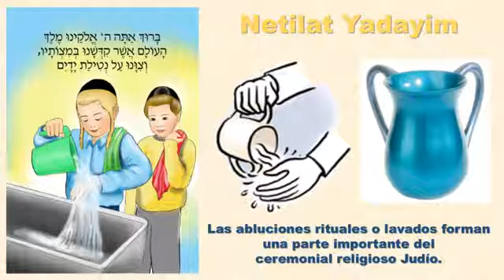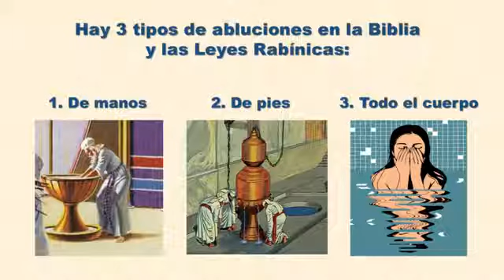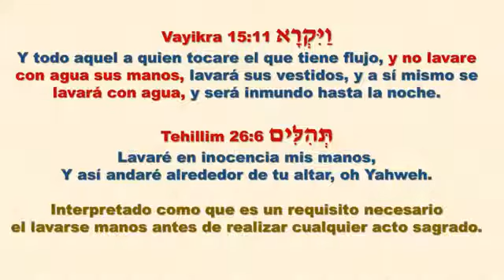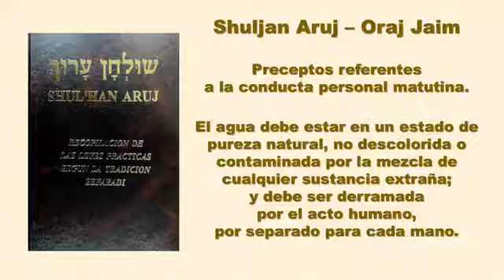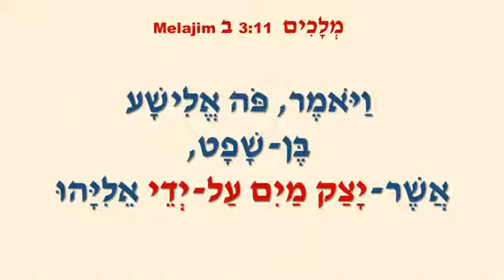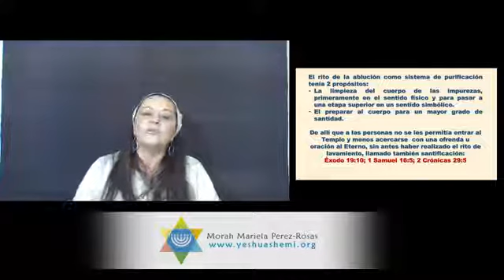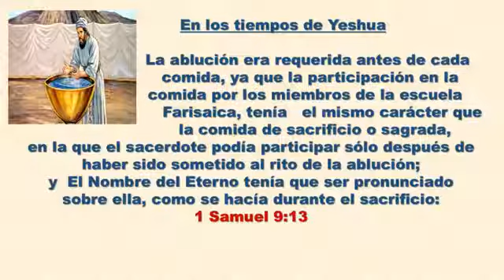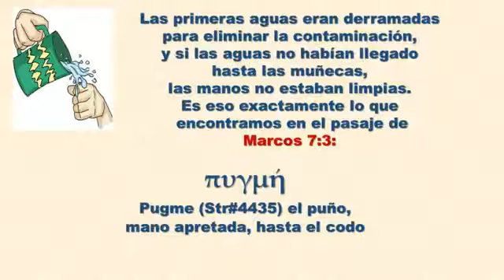5 b. ¿Podemos comer cualquier cosa? Mariela Pérez Rosas